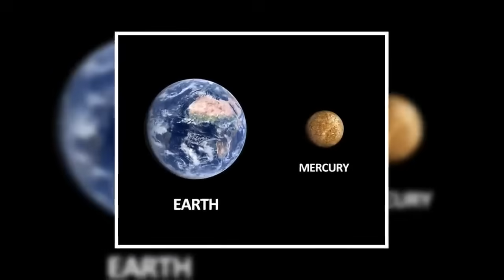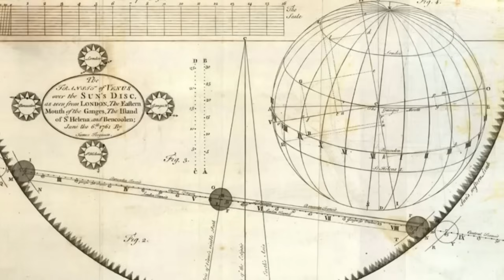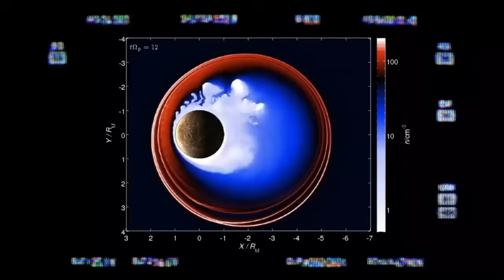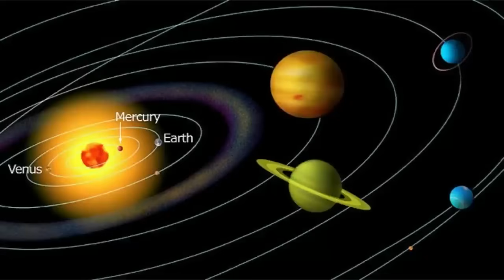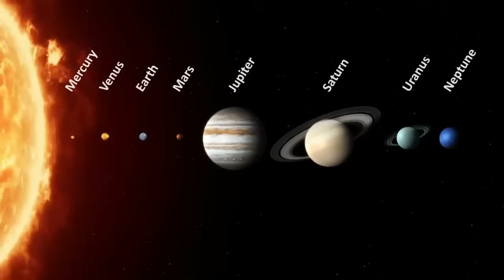MUST SEE: James Webb Releases Clearest Data on Mercury's Surface!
At the edge of our solar system lies Mercury, a small, uninhabited planet shrouded in intrigue and mystery. At first glance, it may seem insignificant, just another rocky sphere orbiting the sun. However, recent NASA investigations have uncovered shocking revelations about Mercury that have taken everyone by surprise. These discoveries have challenged our understanding of the planet, revealing hidden secrets that hint at a much more complex and fascinating world than we ever imagined.